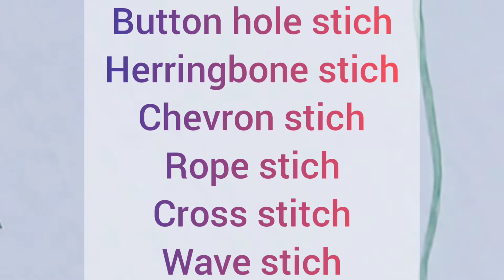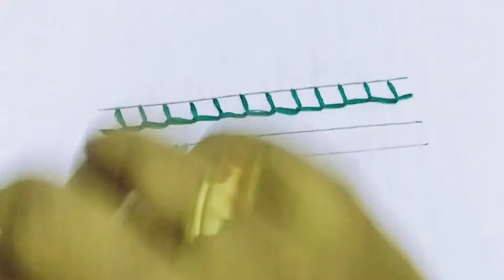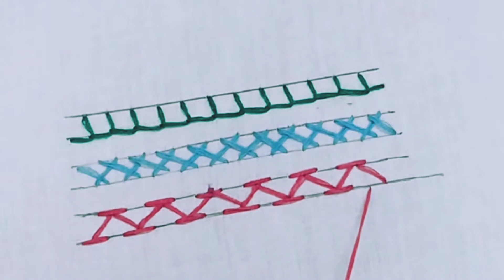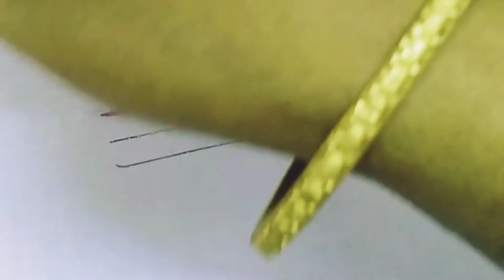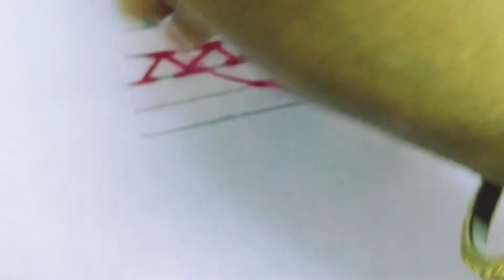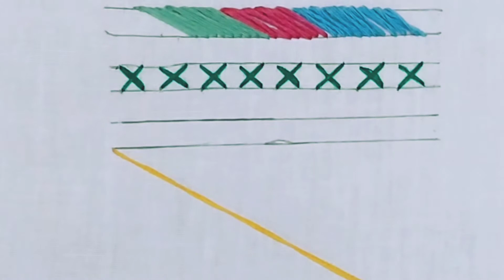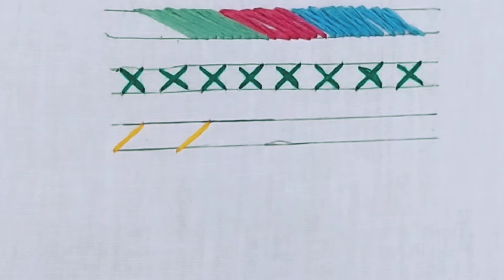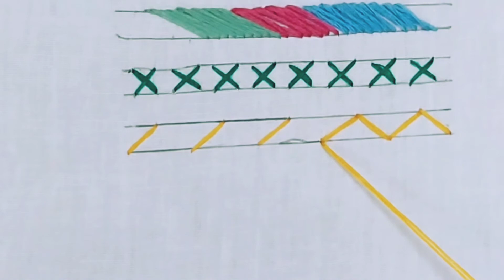Basic hand embroidery stiches for beginners in tamil V-2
Basic hand embroidery stiches tutorial video in tamil